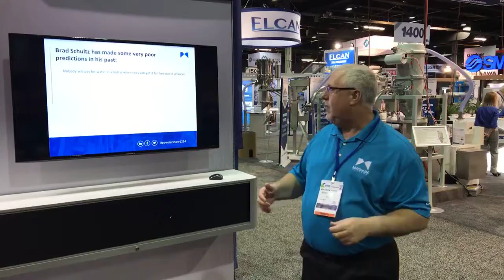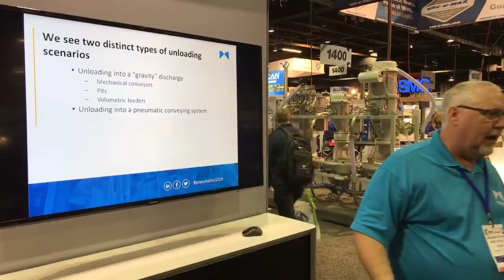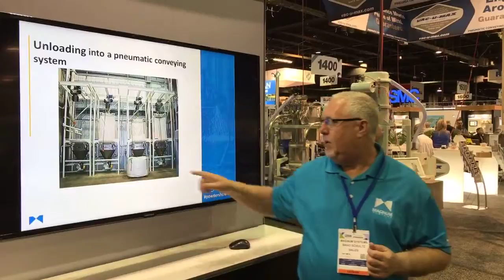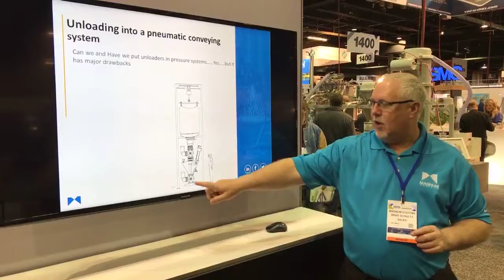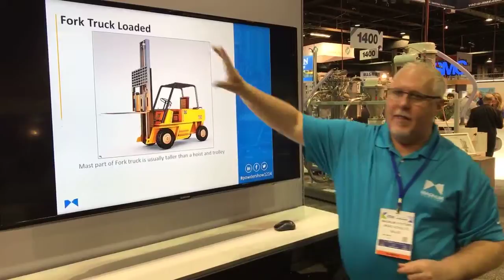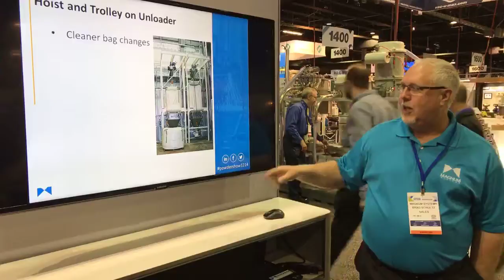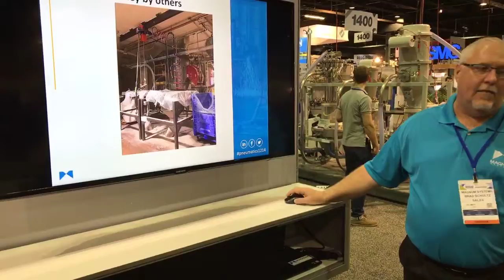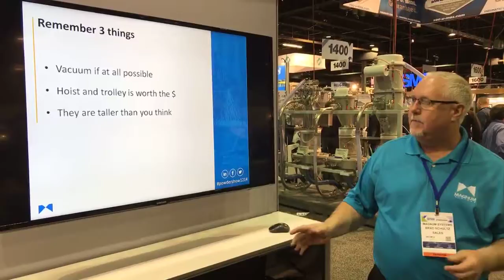Do's and Don'ts of Bulk Bag Unloading - 2018 Powder Show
There are many ways to configure bulk bag unloading systems depending on the product handled. This presentation covers gravity unloading, unloading product into a pneumatic conveying system, and other design considerations for bulk bag handling systems.